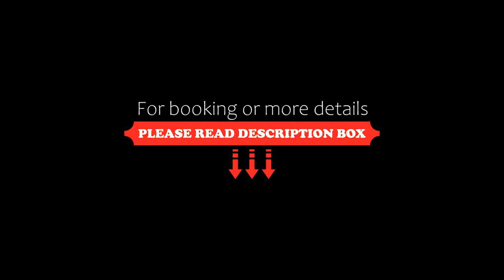Premier Inn Abu Dhabi International Airport, Abu Dhabi, United Arab Emirates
About Property:
Premier Inn Abu Dhabi International Airport is directly accessible after Arrivals Passport Control via the air-conditioned Skypark walkway in Terminals 1 & 3. The hotel features free Wi-Fi in all areas, stunning views from the roof-top swimming pool, a fully equipped gym, bar and 24hr “a-la carte” restaurant, Room Service and Costa Coffee outlets.
All bedrooms have a flat screen TV, individually adjustable air condi...
Property Type: Hotel
Address: Abu Dhabi International Airport ,Connected to Terminals 1 & 3, 95219 Abu Dhabi, United Arab Emirates
Searching For
1. Premier Inn Abu Dhabi International Airport - Abu Dhabi - United Arab Emirates
2. Premier Inn Abu Dhabi International Airport - Abu Dhabi - United Arab Emirates Address
3. Premier Inn Abu Dhabi International Airport - Abu Dhabi - United Arab Emirates Rooms
4. Premier Inn Abu Dhabi International Airport - Abu Dhabi - United Arab Emirates Amenities
5. Premier Inn Abu Dhabi International Airport - Abu Dhabi - United Arab Emirates Offers and Deals
Audio Credit:
Track Title: Reasons To Hope
Artist: Reed Mathis